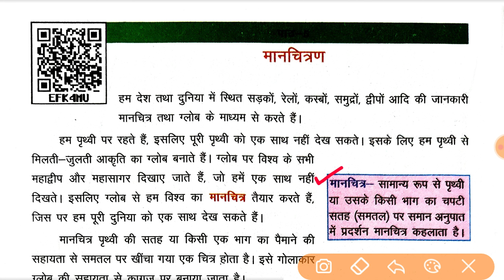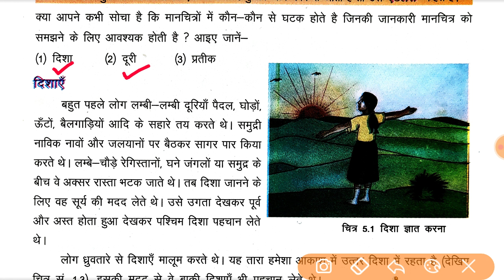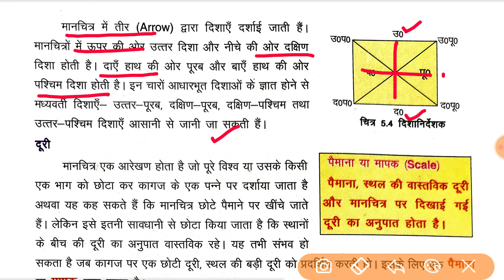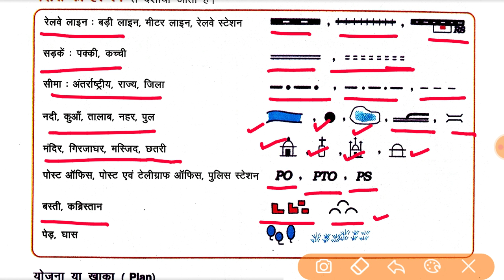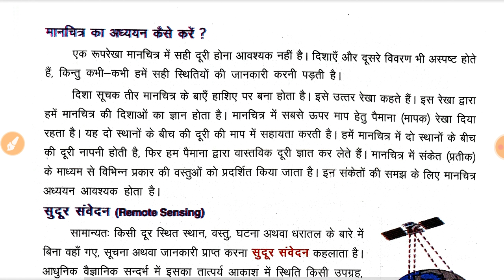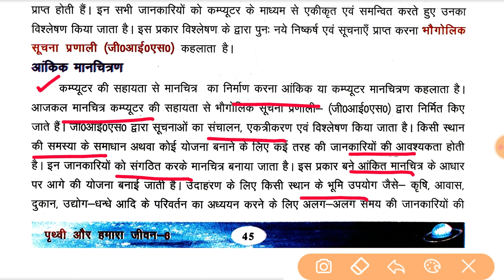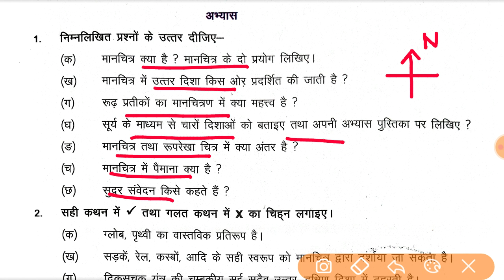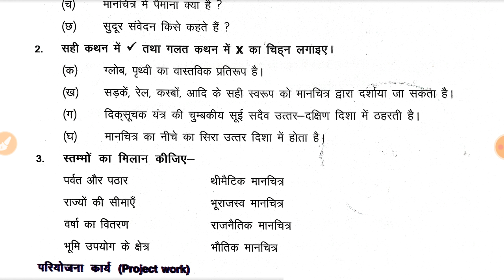पृथ्वी और हमारा जीवन कक्षा 6 । भूगोल पाठ-5 । मानचित्रण । UP Board class 6 Geography ।